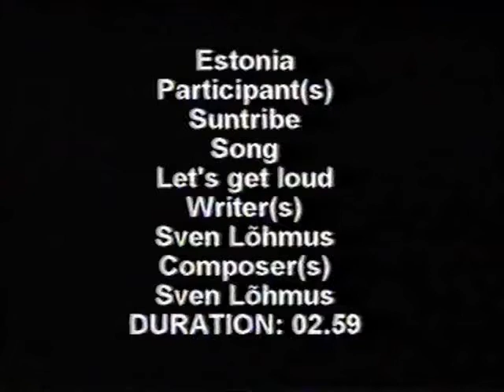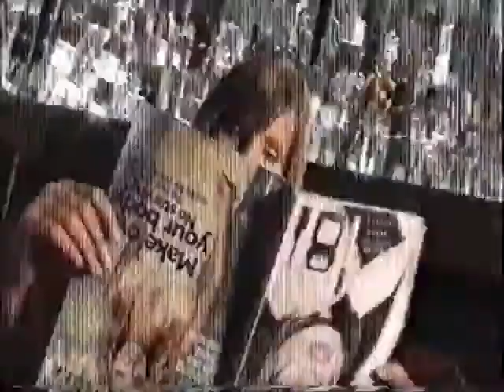Suntribe - Let's Get Loud (Eurovision Song Contest 2005, ESTONIA 🇪🇪) preview video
20th place in semi final